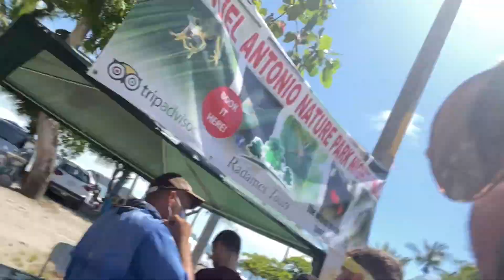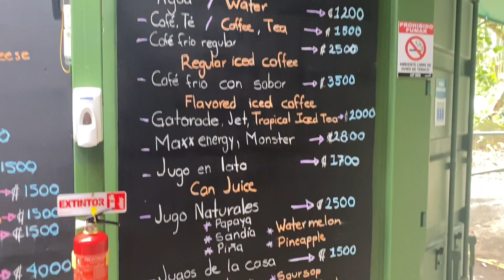COSTA RICA BACHELOR PARTY